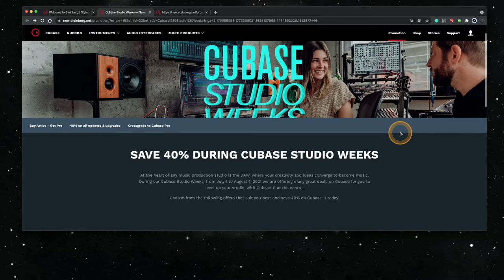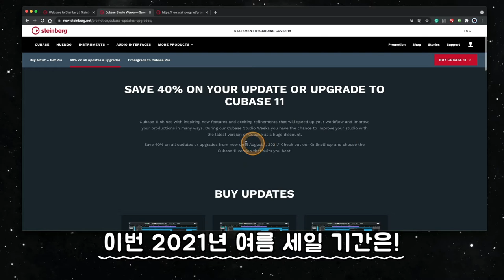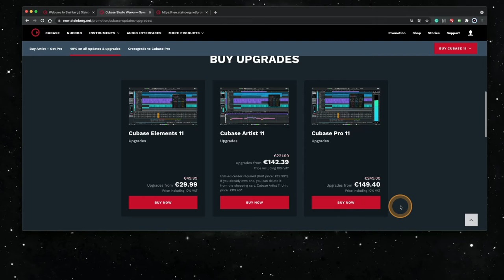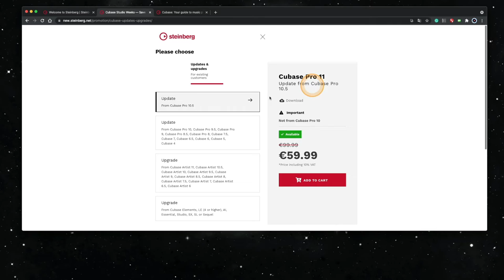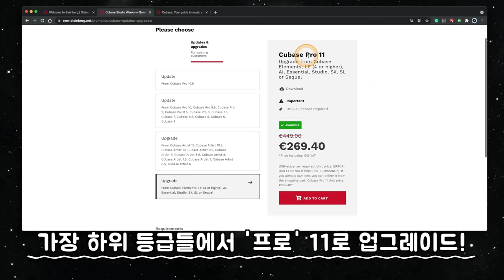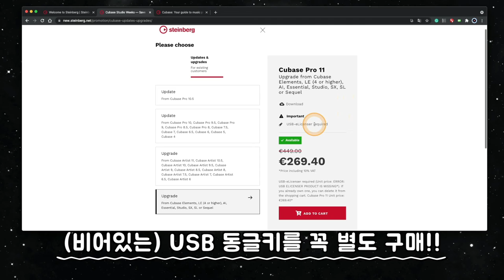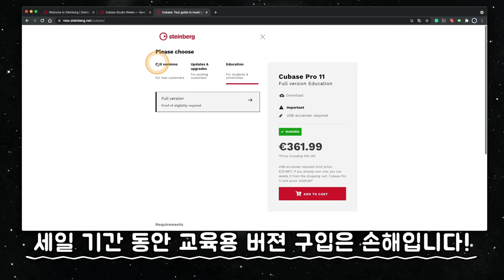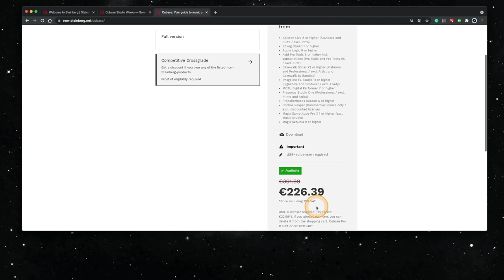왔습니다! 2021 큐베이스 40% 여름 세일! | 업데이트 & 업그레이드 세일 | Cubase Update and Upgrade 40% Sale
[News & Info] #31 - 왔습니다! 2021 큐베이스 40% 여름 세일! | 업데이트 & 업그레이드 세일 | Cubase Update and Upgrade 40% Sale

: 2021년 7월 현재, 큐베이스 11 최신 버젼으로 '업데이트 & 업그레이드' 40% 세일 행사를 시작했습니다. 보통 7월, 여름만 되면 매년 하고 있는 연례행사입니다. 상위 버젼으로 업데이트 & 업그레이드를 위해 오매불망 이번 여름을 기다리셨던 분들 바로 지금입니다! 세일 기간은 8월 1일까지입니다.

작년과 마찬가지로 이번 세일 행사에는 업데이트 & 업그레이드 세일 외에 내용이 2가지 더 있습니다. 바로 Artist 등급을 구입하고 행사 기간 내에 제품 등록을 하면 더 상위 버젼인 Pro 등급으로 무료 업그레이드 해주는 행사입니다. 작년에도 똑같은 행사를 했었는데 올해도 합니다. 앞으로 매년 하려나 봅니다. 큐베이스가 아예 없어서 새 제품을 구입하려고 하셨던 분들은 이번이 기회입니다. 보통 교육용으로 Pro 등급을 구입하는 것보다도 조금 저렴한 가격에 책정 되어있으니, 세일 기간동안 만큼은 교육용 구입보다 더 이득인 셈입니다. 다만 꼭 이번 행사 기간 내에 제품 등록을 하셔야 합니다. 기간을 넘기면 무료 업그레이드가 되지 않습니다. (본 Artist 등급 행사 제품은 국내의 음악 관련 쇼핑몰에서도 구입할 수 있습니다. 주변의 선호하는 쇼핑몰을 찾아보세요!)

또한 타 회사 제품을 쓰고 있는 유저들을 대상으로 큐베이스 새 제품을 매우 저렴하게 구입할 수 있는 '크로스그레이드' 할인 행사도 함께 진행합니다.

이 3가지 내용을 한 영상에 다 담기엔 너무 길어지기에 3번에 걸쳐서 나눠서 업로드합니다. 이번 영상에서는 그 첫 번째 내용인 '업데이트 & 업그레이드' 40% 세일에 대해 먼저 다룹니다. 보다 더 자세한 내용과 관련 설명은 영상을 확인해보세요!

* 세일 기간은 2021년 8월 1일까지 입니다. 늦기 전에 서두르세요!